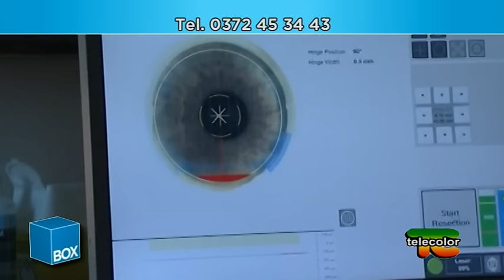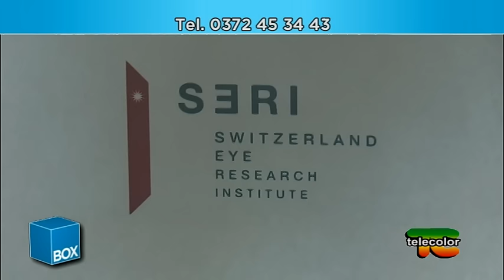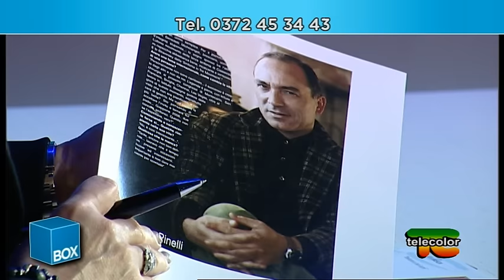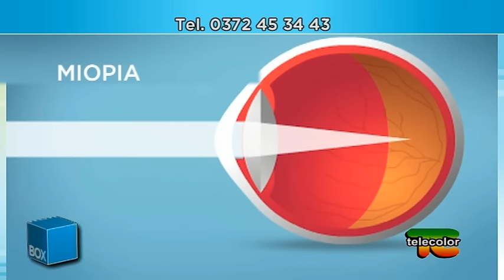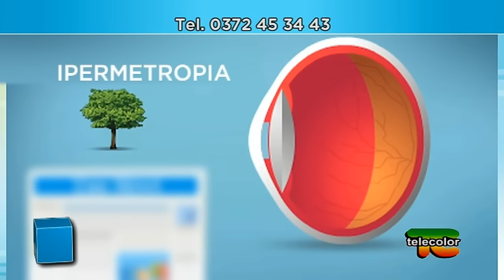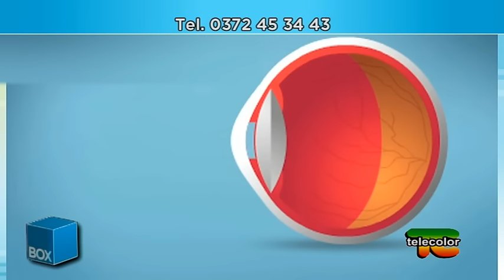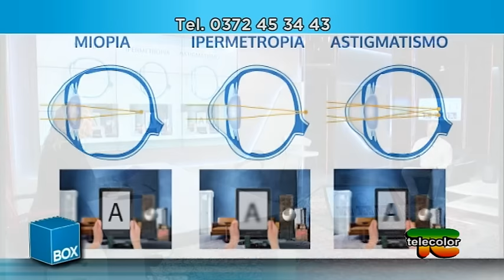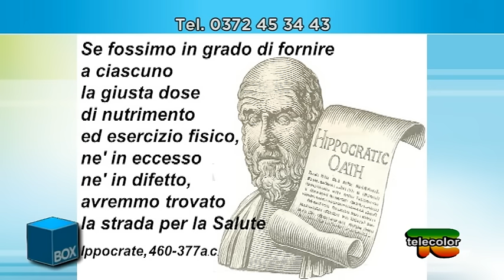Box Visione: i fotoni, nuovi chirurghi dei nostri occhi - 25.11.2016